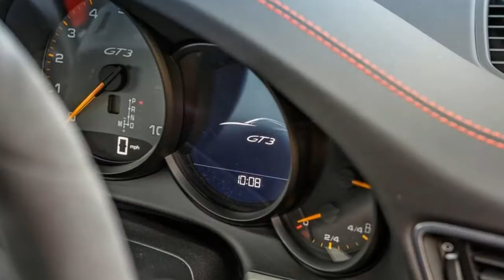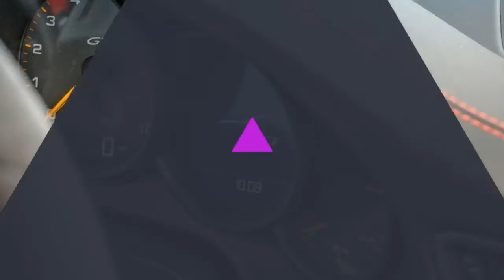2017 Porsche 911 GT3 Exterior and Interior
2017 Porsche 911 GT3 Exterior and Interior - The new Porsche 911 GT3 is better than you, and it'll let you know when it gets bored by becoming a machine made of pure anger. But it won't bite unless you're a colossal moron.

$143,600

Popular Post !